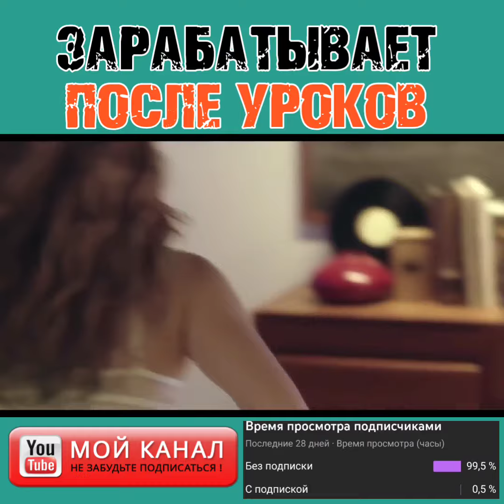ЗАРАБАТЫВАЕТ ПОСЛЕ УРОКОВ. Название фильма : ⬇️⬇️⬇️⬇️⬇️⬇️⬇️ "Взрослые игры"